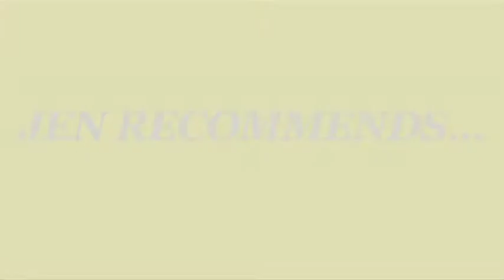The Bare Square - Jen Recommends - Dzama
Jen takes you to the opening for Canadian artist Marcel Dzama at the David Zwirner Gallery in the Chelsea neighborhood of New York City. (Special thanks to intern Stevenson Opoku for his help with editing, assistant camera work, and titles!)